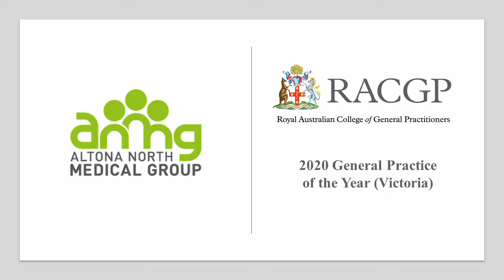ANMG - RACGP Practice of the Year 2020 (Victoria)